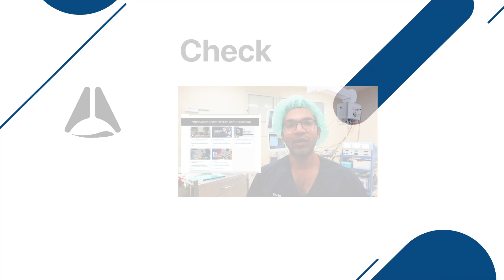Medical Student Anaesthesia Prize Exam with Dr Max - analgesia, high BMI & deteriorating patients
Thanks Dr Max for sharing your experiences with your prize exam!

For everyone listening, here is what he recalled of the scenarios for you to follow along.

Scenario 1:
You are a resident on an anaesthesia rotation called to the ward to assess a 75-year-old female patient in pain. She presented with a fractured neck of femur and is waiting for theatre.

Scenario 2:
You are a resident on an anaesthesia rotation and have started to anaesthetise a 50-year-old female for an elective laparoscopic cholecystectomy. She has a BMI of 40 but is otherwise well.

Scenario 3:
You are an intern on evening ward call. You attend a MET call and when you arrive, you're the first responder. The ward nurse reports that the patient is 70 years old, had a vaginal hysterectomy 2 days ago and is now tachycardic and hypotensive 80/55